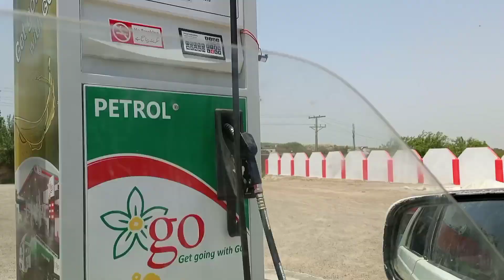Going to Badabeer Chappli Kabab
Ist Background music